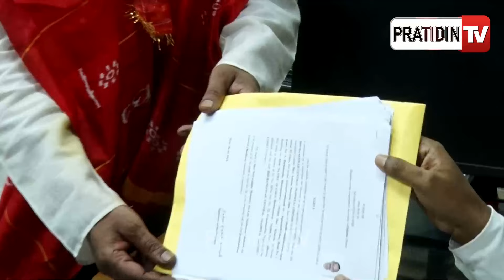ଅନନ୍ତ ଜେନାଙ୍କ ଯୋଡ଼ିଶଙ୍ଖ ପାର୍ଟନର ମନ୍ମଥଙ୍କ ସହ ଭରିଲେ ନାମାଙ୍କନ। Bhubaneswar Central Constituency.